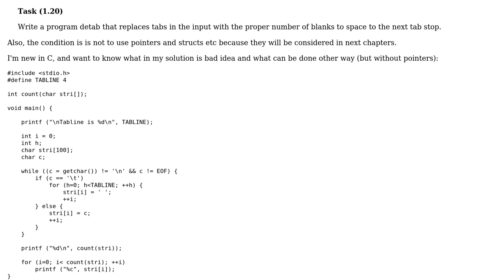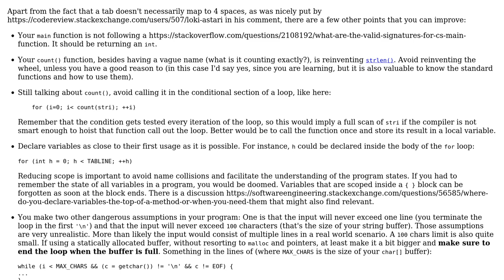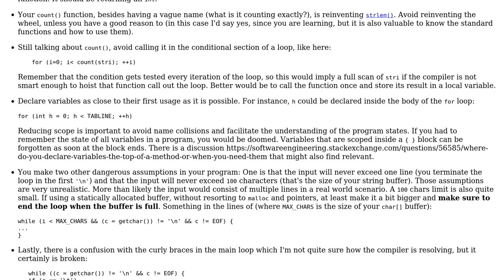Code Review: Kernighan & Ritchie - detabbing program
With thanks & praise to God, and with thanks to the many people who have made this project possible! | Content (except music & images) licensed under CC BY-SA | Music | Images & others | With thanks to user setevoy user glampert user 200_success and the Stack Exchange Network Trademarks are property of their respective owners. You are responsible for your own actions.